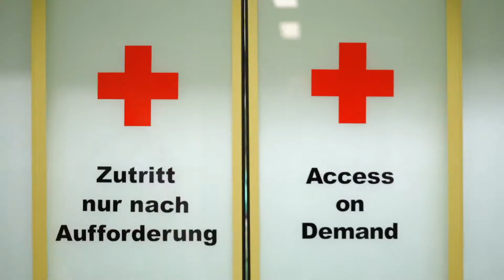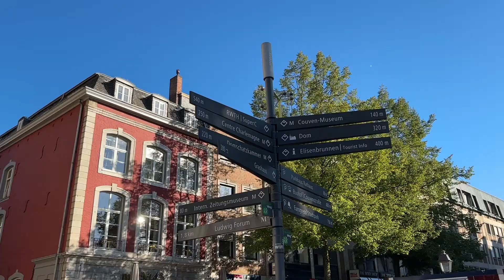ECTES-Congress 2025 in Aachen (Germany)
We cordially invite you to the 24th European Congress of Trauma and Emergency Surgery (ECTES) in Aachen in 2025. With our motto "United diversity - facing the challenges of the future together" we want to underline the common goal of trauma and emergency surgeons within ESTES to promote interest, knowledge and quality of care in emergency and trauma surgery.